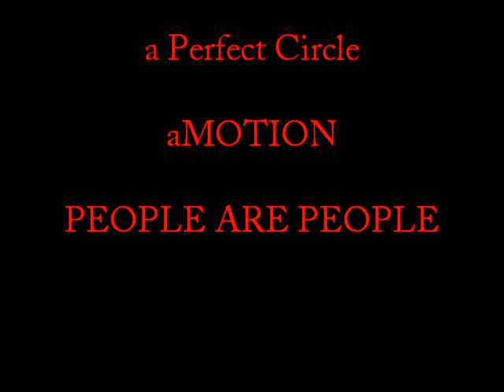A PERFECT CIRCLE - People Are People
Amotion